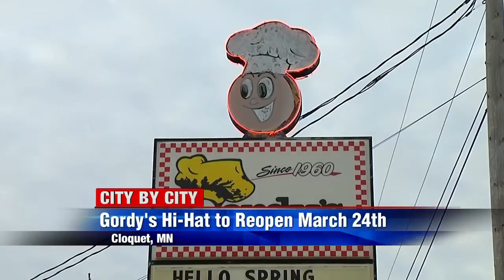City by City: 3/4/21